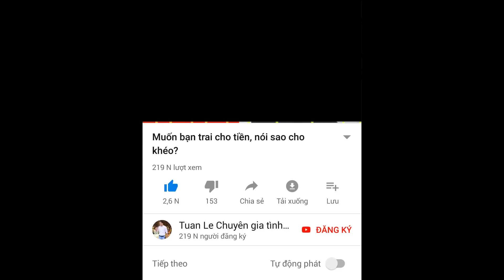🔴Có nên cân nhắc đi tiếp hay không?